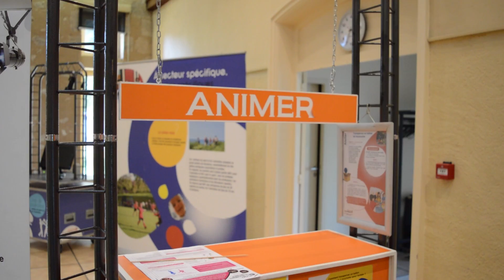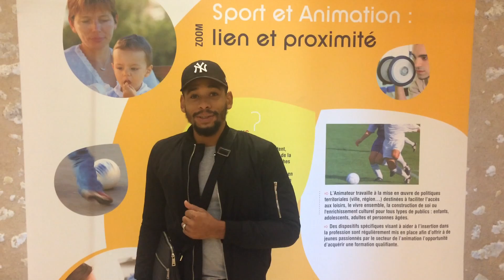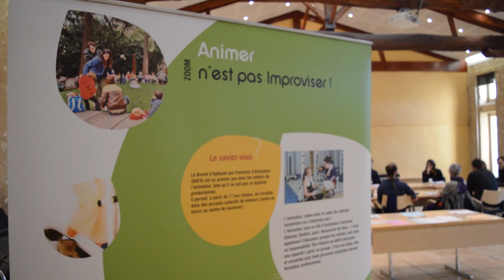Reportage I Découvrir les métiers du sport et de l'animation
Du 3 au 9 novembre, la Mission Locale TechnoWest et la Ville de Blanquefort organisent une exposition sur les métiers du sport et de l'animation. Au programme, expo interactive, tables rondes, quizz, rencontres et échanges.